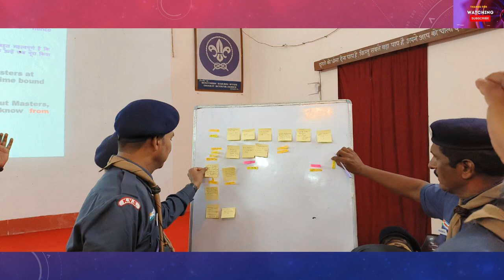PHOTO ALBUM- NATIONAL TRAINING CENTRE PACHMARHI LEADER TRAINERS COURSE (SCOUT WING)